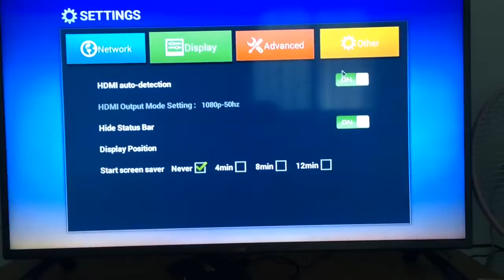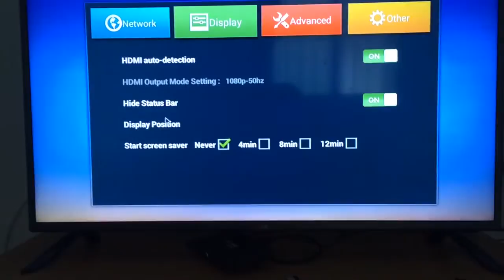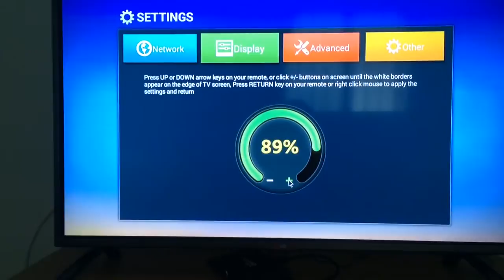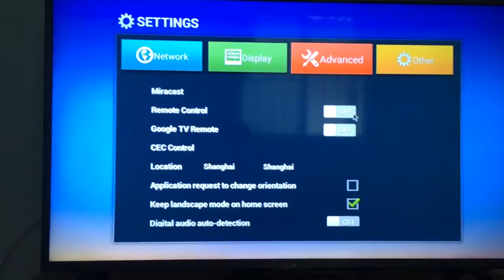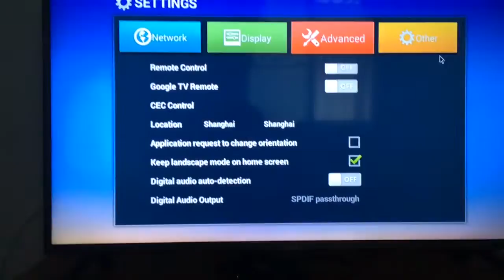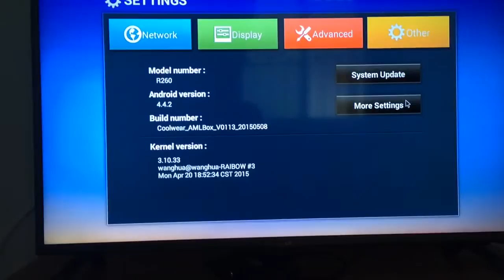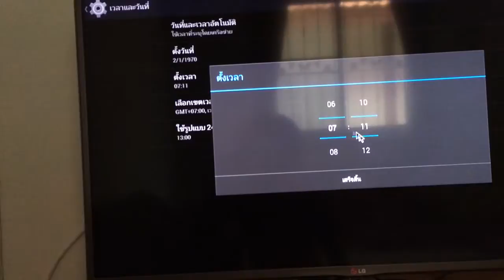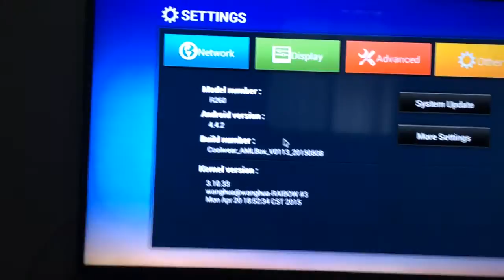การตั้งค่าพื้นฐาน MXQ M8S